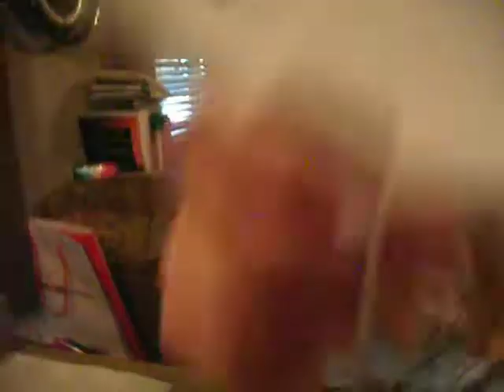Strainer Woman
Strainer Woman sings her theme song!

I'm a little strainer tall and short
Here is my handle
Here is my hat
When you put spaghetti in me I...
Strain you out and you have a snack.